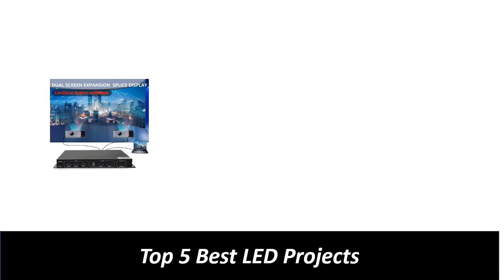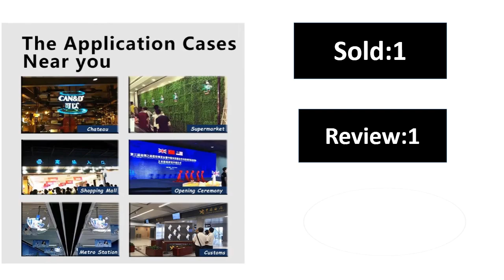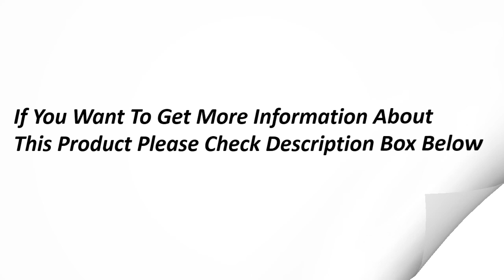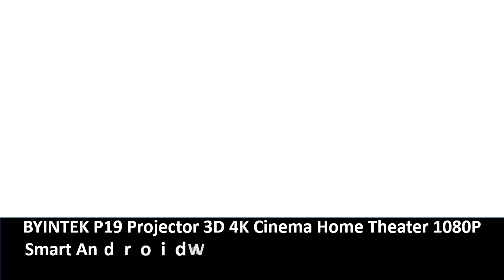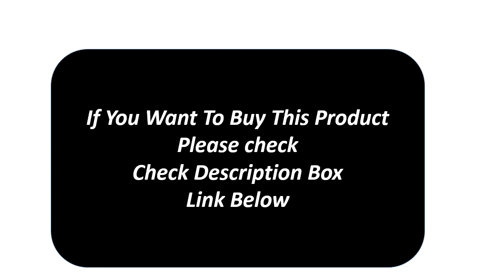Top 5 Best LED Projector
Md.Sekandar Ali

Led projector price
mini led projector price
Best led projector
4k projector
Led projector